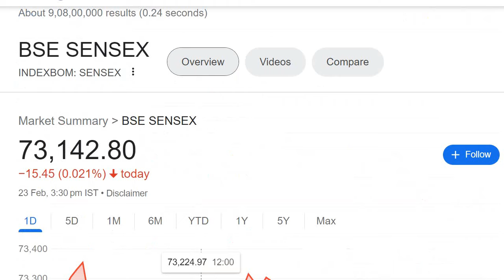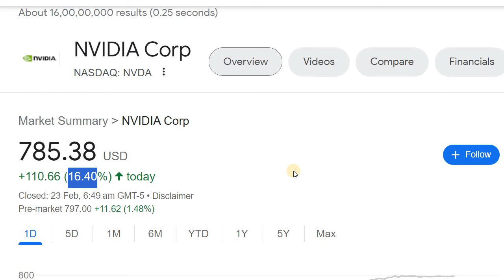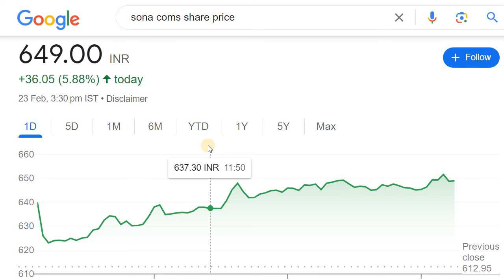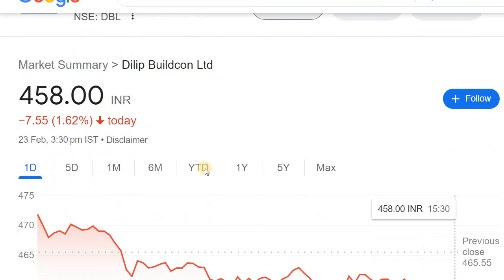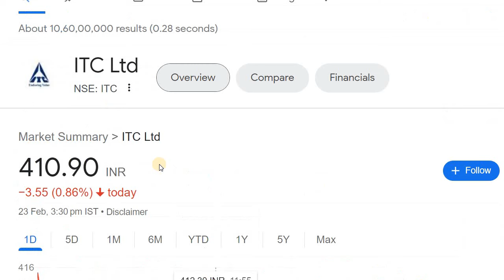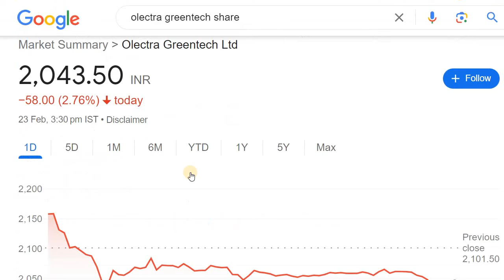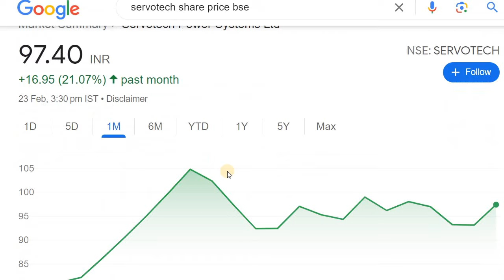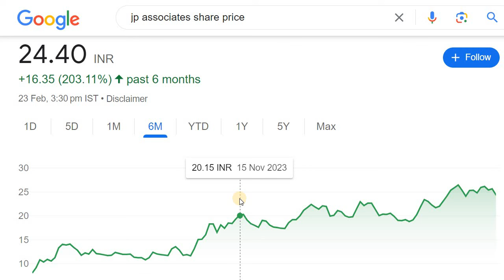VODAFONE IDEA | SERVOTECH POWER | SONACOMS | JIO FINANCE | RIL | ITC | JP ASSOCIATES | ASTRAL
Discussed about the Stocks in News today

2. ಯಾವುದೇ ಷೇರನ್ನ ಯಾವ ಲೆವೆಲ್‌ ಅಲ್ಲಿ BUY ಮತ್ತು SELL ಮಾಡಬೇಕು ಗೊತ್ತಾ? BUYING AND SELLING LEVELS OF STOCKS
14. Is it Possible to Earn while you are Sleeping? ನಿದ್ರೆ ಮಾಡೋವಾಗಲೂ ಹಣ ಗಳಿಸೋಕೆ ಸಾಧ್ಯಾನಾ? ಹೇಗೆ?